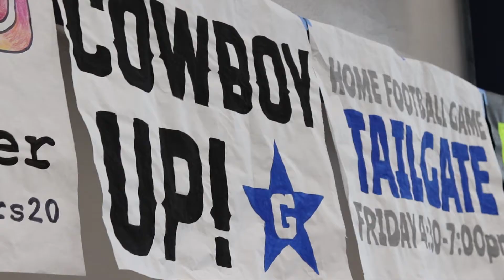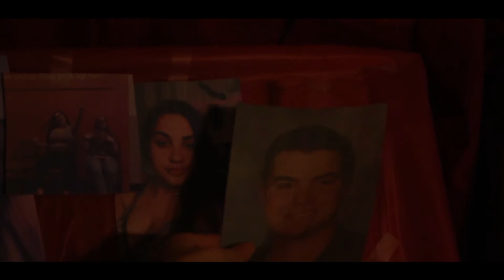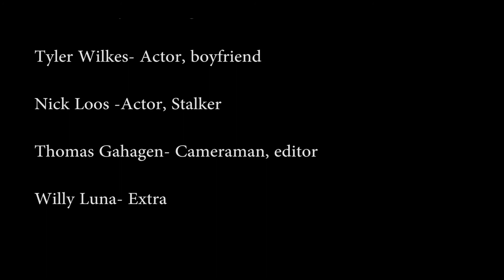Gaither Television (GTV) Live - January 31st, 2020